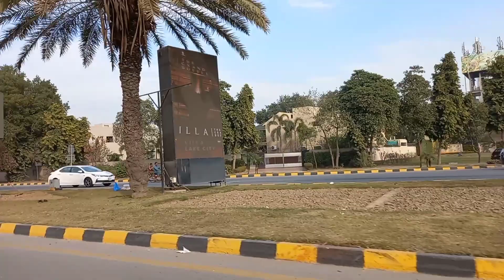ون ویلنگ کرتے ہوئے لڑکے کے ساتھ آگے کیا ہوا👈😱گھر والوں کو پتہ نہیں 👈لاہور ڈیفئنس 👈DHA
One Wheeling Video | Larka One Wheeling Krty Hwe | DHA Road Trip Vlog @maageeharfunmola1932